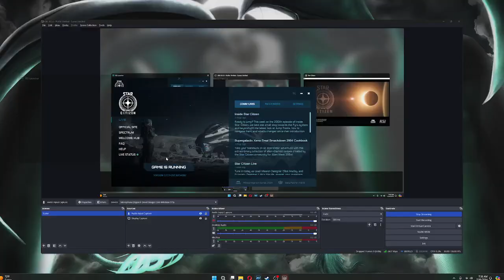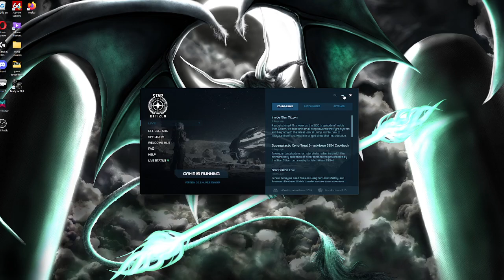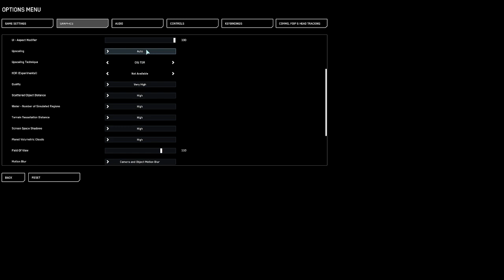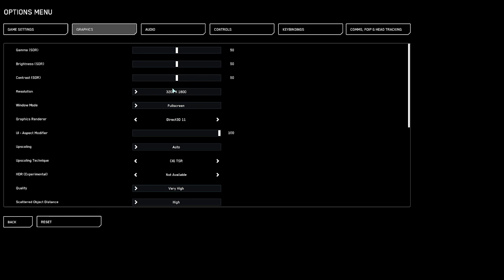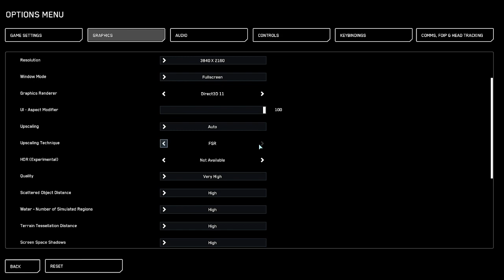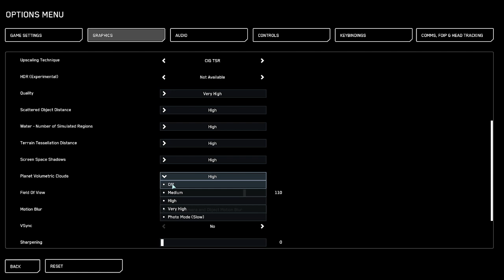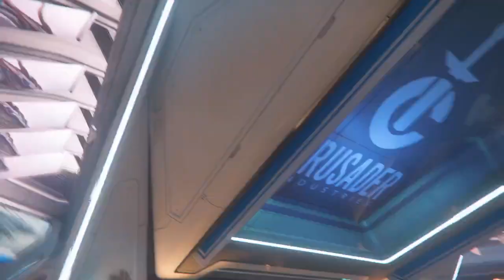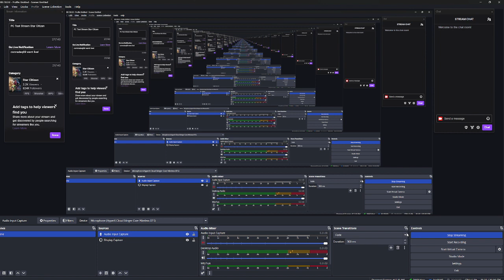PC Test Stream Star Citizen from Twitch Stream